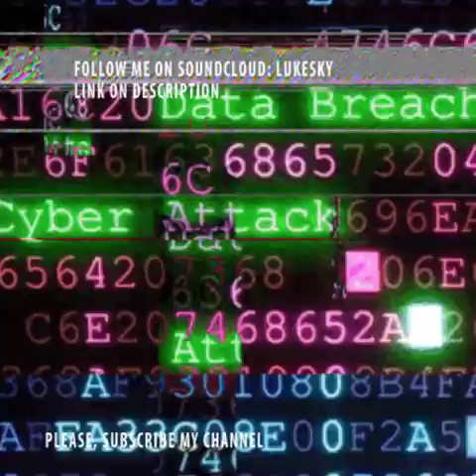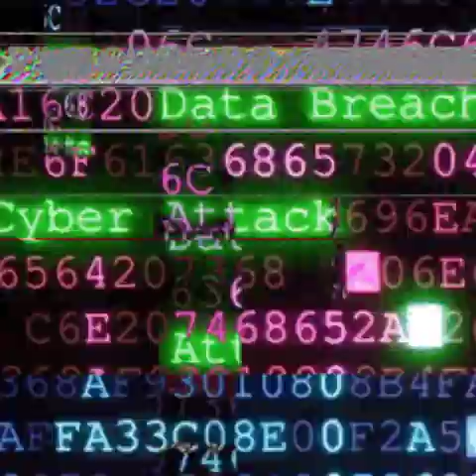So many things in my mind